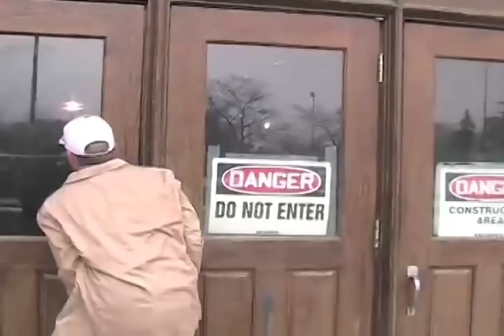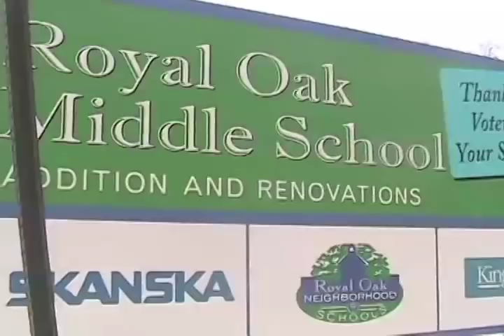This Isnt A High School Anymore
Nope.

George A. Dondero High School, 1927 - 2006

Created by James Johnson and Addison Binek